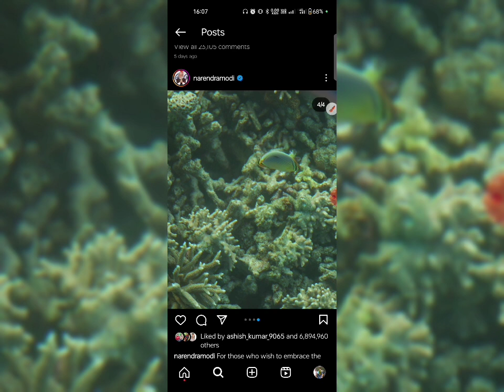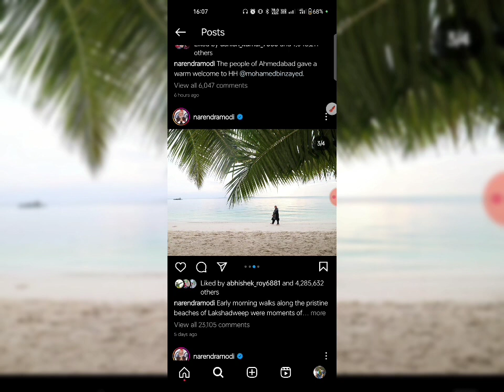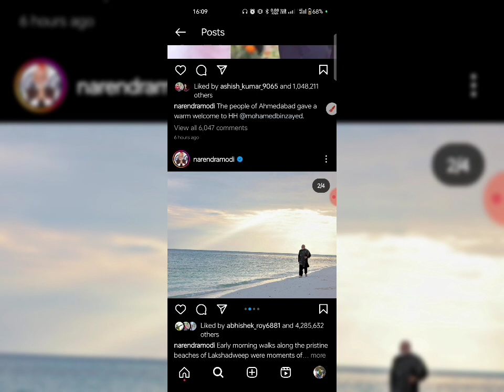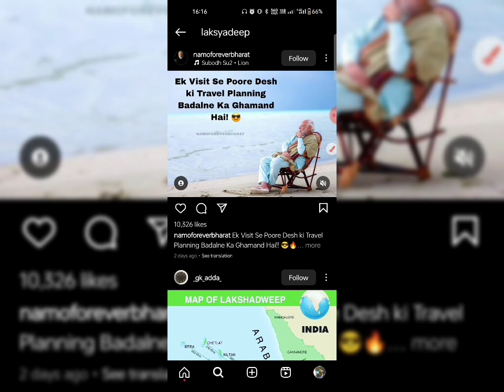BOYCOTTMALDIVES एक Post और Viral ||🔥Jaldi Apna Video Trend karo || Power of India 🫡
Ek Photo Post Se Pura Country Hil Gaya | Power Of Social Media | Boycott Maldives | Lakshadweep

Your Queries..

boycott maldives
maldives
boycott maldives trends
boycott maldives trends in india
maldives vs lakshadweep
boycott maldives reaction
maldives on india
lakshadweep vs maldives
maldives boycott
india maldives relations
maldives news
boycott maldives reaction
boycott maldives reaction malayalam
boycott maldives reaction by foreigners
boycott maldives reaction tamil
boycott maldives reaction telugu
boycott maldives reaction by pakistani

boycott maldives reaction kannada

boycott maldives reaction hindi

boycott maldives reaction in english
boycott maldives reaction

maldives minister on india

boycott maldives news

maldives vs lakshdweep

india action on maldives

maldives boycott india

maldives mp on india

maldives controversy

india maldives hindi news